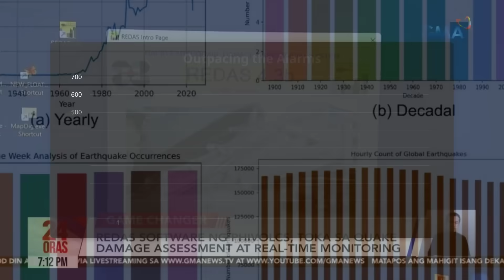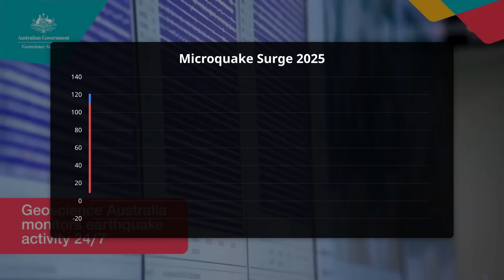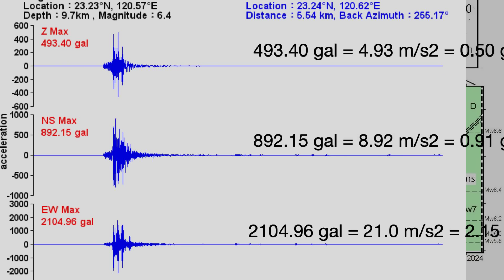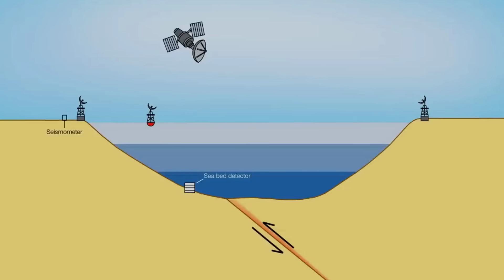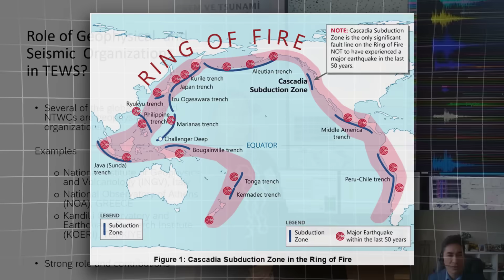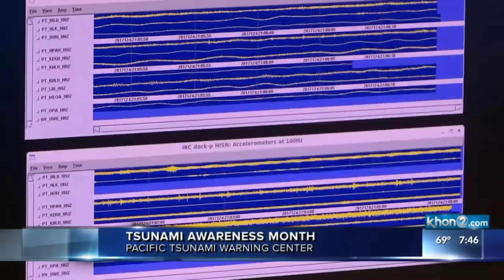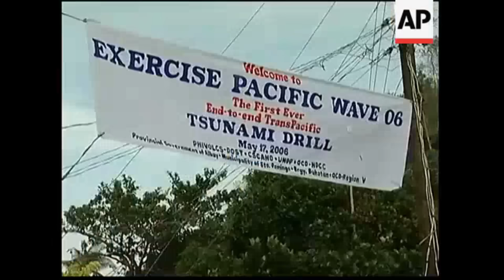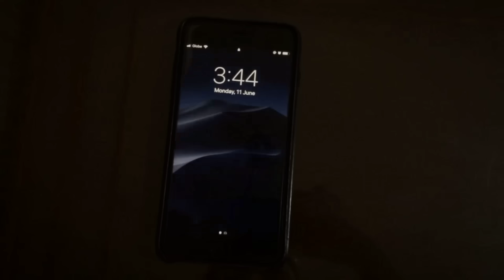1 MINUTE AGO: Philippines Big One TRIGGERS Tsunami Chain - 7 Countries Under Threat!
Moments ago, a powerful earthquake along the Philippine Trench sent seismic waves racing across the Pacific Ring of Fire — with scientists warning of possible tsunami activity extending across seven coastal nations.
The so-called “Big One” scenario, long feared by seismologists, may now be unfolding as pressure releases deep beneath the ocean floor, reshaping fault lines that run from the Philippines to Japan, Papua New Guinea, and beyond.

Monitoring agencies are tracking real-time wave propagation, aftershocks, and ocean-buoy data to determine which regions are at highest risk.
This breaking Earth update explains the science, the data, and the ongoing alerts being issued around the Pacific.

🌎 In this video:

Real-time earthquake and tsunami sensor data

Analysis of stress transfer along the Philippine Sea Plate

Historical context behind the “Big One” model

Current status of regional alerts and expert statements

⚠️ Stay informed, not alarmed. Follow official agencies such as PHIVOLCS, USGS, and PTWC for verified safety updates.